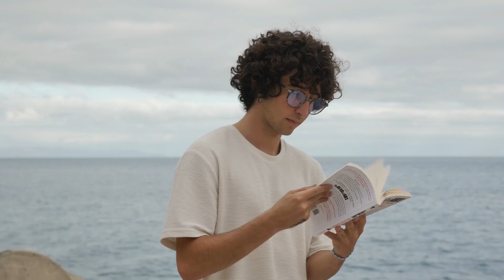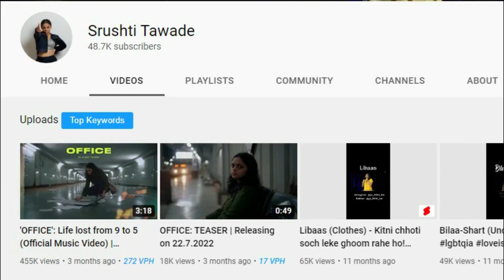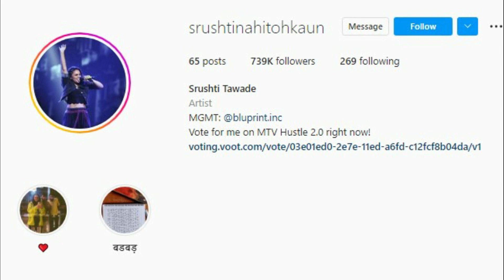Srushti Tawade Life Story In Hindi | Biography | Success Story | Hustle 2.O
iss video me mai aapko srushti tawde ki life story btaunga jo abhi reality show Hustle 2.O me kafi jyada popular ho rahi hai
Srushti Tawde is an Indian rapper and music composer in India. Srushti Tawde’s birth year is 2000. Srushti Tawde’s age is 22 years as of 2022. Srushti Tawde’s birthplace is Mumbai. Srushti Tawde’s zodiac sign is Libra. Srushti Tawde’s brother is Sourav Tawde. Srushti Tawde's height is 5 feet 7 inches. Srushti Tawde’s real name is Srushti Tawde
Although Srushti Tawde loved poetry and her well-being indicated that she would eventually become a poet, she desired to change into a rapper-singer. In truth, Srushti Tawde has always enjoyed reading and creating poetry. And later, as his practice grew, so did his writing and rhyme skills. In Mumbai, where he began his education, he made the decision to pursue reality television. She put a lot of effort into this as well, and in the end, she was successful in achieving her objective.